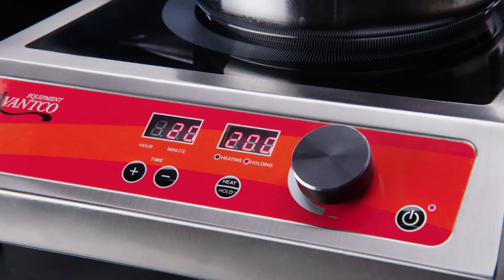Avantco Equipment: Induction Ranges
Avantco Equipment induction ranges are a versatile addition to your kitchen and are easy to use. Their portability makes them ideal for front-of-house applications, such as omelet stations, catering services, display cooking, or for back-of-house food prepping. The flameless technology directly heats cookware for fast heat-up times and a safer and cooler cooking environment for your staff.

Avantco Equipment induction ranges feature durable stainless steel bodies and ceramic glass tops to provide long-lasting, reliable performance in your commercial kitchen. The auto-pan detection feature enters into "standby" mode when a pan is removed from the surface for added safety. With multiple options, such as drop-in or countertop, there is sure to be an Avantco Equipment induction range that works for you.